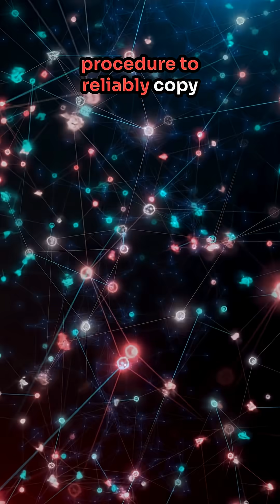Will There be Quantum Money?